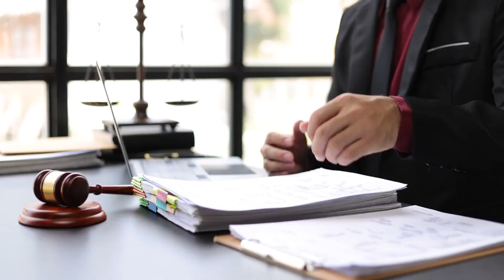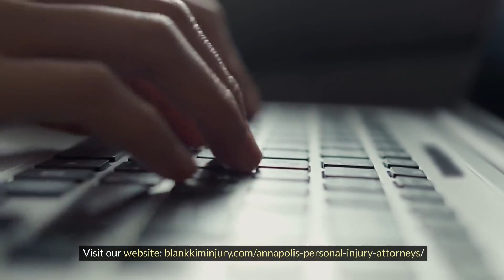Work Injury Lawyer Annapolis, MD - Blank Kim Injury Law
Work Injury Lawyer Annapolis, MD

What is a workplace injury?

A workplace injury is defined as any bodily pain, disease, or trauma incurred by a person while doing their job tasks or in the workplace. These injuries may be caused by a variety of situations, such as slips and falls, mechanical accidents, repetitive stress injuries, and exposure to toxic chemicals.

At Blank Kim Injury Law, we understand the nuances of occupational injuries and how they may affect people and their families. Our experienced work injury attorneys in Annapolis, MD, are committed to assisting injured workers in navigating the legal system and obtaining the compensation they deserve. We fight for our clients' rights, ensuring that they obtain adequate medical care, salary replacement benefits, disability compensation, vocational rehabilitation programs, and other types of relief provided under Maryland's workers' compensation laws.

Our mission is to offer empathetic and vigorous counsel, helping our clients to a successful settlement that allows them to heal physically, financially, and emotionally from workplace injuries.

Can a workplace injury lawyer assist me with workers' compensation claims?

Yes, Blank Kim Injury Law's work injury lawyers can help you with your workers' compensation claim. Our lawyers are well-versed in Maryland workers' compensation regulations and can help you navigate the complicated procedure. We will assist you with gathering evidence, filing your claim accurately and on time, negotiating with insurance companies, and representing you in hearings or appeals, if required. Our objective is to guarantee that you obtain reasonable compensation for medical bills, lost income, and other associated losses caused by a work-related accident. Contact Blank Kim Injury Law for specialized legal advice and representation in managing your workers' compensation claim successfully.

What is the time restriction for filing a work injury claim in Annapolis, MD?

Understanding the time limits for filing a work injury claim in Annapolis, MD, is crucial. Generally, you must disclose the injury to your employer within 10 days of the occurrence or within 30 days of finding it. Failure to report within these time constraints may result in a claim rejection.

In Maryland, the statute of limitations for making a formal workers' compensation claim is two years from the date of the accident or when you became aware that the damage was work-related. Adherence to these timeframes is critical to a successful claim. Blank Kim Injury Law will help you file your claim quickly and ensure that all relevant data is delivered on time.

Do I need a work injury attorney if my company has workers' compensation insurance?

While workers' compensation insurance offers a structure for dealing with job-related injuries, it is still recommended that you speak with a work injury lawyer, such as Blank Kim Injury Law. Our expert lawyers can guarantee that your rights are safeguarded throughout the process and that you obtain all of the advantages to which you are legally entitled.

Legal assistance might be especially advantageous when there are disagreements or objections to your claim. A work injury attorney can assist you with gathering evidence, navigating complicated legal processes, negotiating with insurance companies, and advocating for your best interests.

Furthermore, if your injuries are serious or you are concerned about the amount of compensation granted, having a qualified attorney on your side may make a huge difference in obtaining fair and equitable compensation. Blank Kim Injury Law is dedicated to providing customized attention and competent counsel to injured employees, regardless of whether their company has workers' compensation insurance.

Our Address:
Blank Kim Injury Law
185 Admiral Cochrane Dr Suite 115,
Annapolis, MD 21401